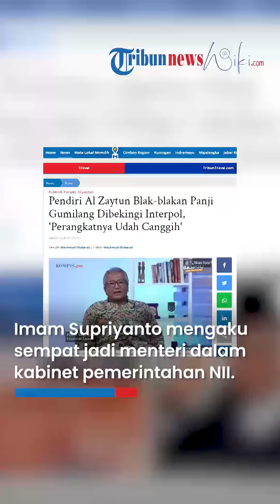Pendiri Al Zaytun Blak-blakan Bongkar Kebohongan Panji Gumilang, Disebut Dibekingi BIN & Interpol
TRIBUN-VIDEO.COM - Pendiri  Ponpes Al Zaytun, Imam Supriyanto, bicara blak-blakan tentang kedok  Panji Gumilang, NII KW 9, dan  bekingnya dari kalangan Istana dan  Interpol.

Imam Supriyanto merupakan pendiri Yayasan Pendidikan Indonesia (YPI) yang membawahkan  Ponpes Al Zaytun Indramayu.

Cerita itu dikupas tuntas dalam bincang GASPOL di akun ofisial YouTube Kompas.com, Rabu (5/7/2023).

Imam Supriyanto mengaku sempat menjadi menteri dalam kabinet pemerintahan Negara Islam Indonsia Komandemen WIlayah 9 atau NII KW 9 pimpinan  Panji Gumilang.

Panji Gumilang, lanjut Imam, sebelumnya adalah Gubernur Komandemen Wilayah 9 yang meliputi Jakarta, Bogor, dan Tangerang. Sementara Depok masuk ke Jawa Barat yang merupakan bagian NII Komandemen Wilayah 7.

"Nah Panji Gumilang ini kemudian pemimpin nasional, menjadi Imam,  ya presidennya NII yang keenam sejak Imam Kartosuwiryo. Sebelumnya ada Kahar Muzakar, Agus Abdullah, Abu Daud, lalu Adah Jaelani," jelas Imam Supriyanto.

Terkait dengan kehadiran anggota  Interpol atau BIN (Badan Intelijen Negara), menurut Imam, itu bermula dari adik  Panji Gumilang, MYR Agung Sedayu yang memang anggota BIN.

"Waktu itu  Panji Gumilang bilang, ini Yusuf kalau bersama kita, hubungan dengan luar negeri akan aman. Banyak koneksi kita. Sekarang dia dipercaya sebagai ketua Lembaga kemakmuran Masjid. Karena yayasan ini berpotensi saya ambil alih, dia sudah alirkan aset-aset ke Lembaga Kemakmuran Masjid, bukan lagi ke Yayasan. Dia masih aktif sebagai BIN," kata Imam.

Menurut  Imam Supriyanto, yang tahu keberadaan MYR Agung Sedayu sebagai anggota  Interpol dan BIN di Al Zaytun itu hanya dirinya dan  Panji Gumilang.

"Baru sekarang-sekarang ini saja dibuka, orang mulai tahu. Mungkin juga sudah ada gejolak di tubuh Al Zaytun," katanya.

Imam mengatakan, termasuk akses ke Moeldoko Kepala KSP, itu Agung Sedayu yang punya hubungan baik.

"Sering hadir di beberapa acara, datang saat acara Bela Negara, ceramah di 1 Muharam. Dengan kewenangan Pak Moeldoko, Panji Gumilang itu diberi akses kapan waktu ada gangguan dari pihak luar yang mengancam keamanan Al Zaytun, kontak saja ke Kapolres, Kapolda atau Mabes Polri. Nah informasi Pak Moeldoko ini yang melanjutkan adalah MYR Agung Sedayu, yang banyak komunikasi. Agung Sedayu sudah membuat perangkat untuk mengamankan Al Zaytun. Peralatan intelijen itu sudah cukup lengkap. Alat untuk ngejam handphone, pelacak sinyal itu sudah ada. Kan kata Pak Panji dalam waktu 5 menit saya bisa tahu nomor handphone, ciri orang, siapa identitasnya. Sekarang punya buzzer. Jadi kayak mau perang saja," tutur Imam Supriyanto.

Ketika itu, menurut Imam, NII KW 9 memiliki misi untuk merekrut sumber daya manusia yang berkualitas berbasis akademik. Lalu  kata Imam, misi lainnya adalah menghimpun sejumlah barang dari jemaah NII.

"Segala apa yang dimiliki oleh anggota itu diserahkan ke NII, ke  Panji Gumilang. Makanya ada orang punya warisan, dijual, punya usaha dijual, apa-apa dijual. Sampai dikumpulkan dengan kurs emas itu kita hitung tuh hampir 2 ton emas di zaman itu. Itulah yang dipakai untuk membangun Al Zaytun berikut operasionalnya," tutur  Imam Supriyanto.

Lantas mengapa  Panji Gumilang selalu membantah dirinya dikaitkan dengan NII dengan alasan NII sudah berakhir pada 1962, kata Imam, karena  Panji Gumilang berbohong.

"Dia itu pembohong, dia bohongi kalian semua, bohong kepada media massa, kepada pejabat, kepada polisi. Seolah-olah dia itu hanya pemimpin Al Zaytun, padahal itu hanya pencitraan di permukaan. Di bawah tanahnya ya dia itu Imam NII," kata  Imam Supriyanto.

Pendiri Al Zaytun itu berharap, kasus yang melibatkan  Panji Gumilang dan Al Zaytun sekarang ini bisa benar-benar dituntaskan. Karena di waktu dulu, isunya selalu muncul dan tidak pernah selesai.

"Ya yang paling gampang itu adalah menangkap  Panji Gumilang, selesai semua masalah, karena induk persoalan ada di  Panji Gumilang," tegasnya.

Artikel ini telah tayang di TribunCirebon.com dengan judul Pendiri Al Zaytun Blak-blakan Panji Gumilang Dibekingi Interpol, 'Perangkatnya Udah Canggih',
Penulis: Machmud Mubarok | Editor: Machmud Mubarok